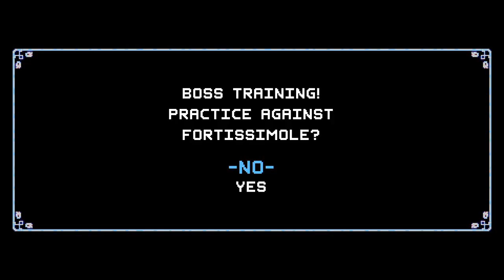Crypt of the Necrodancer Bolt Low% Fortissimo Strategy